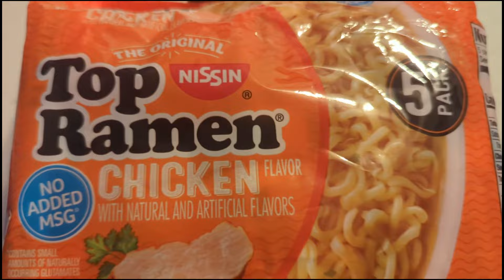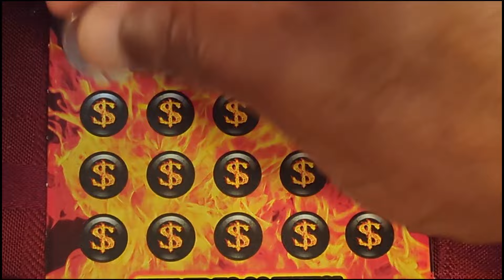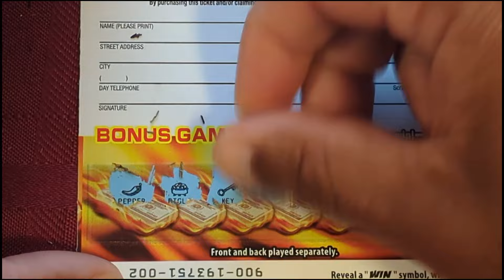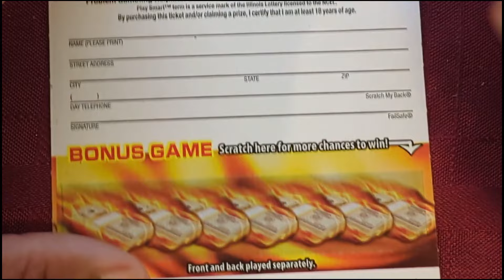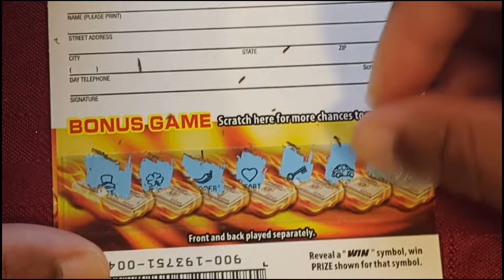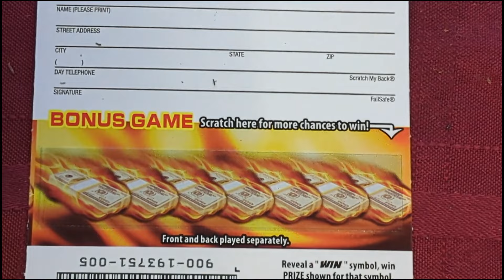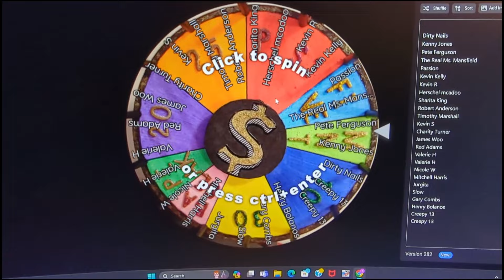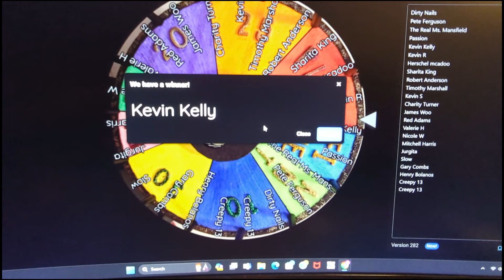Red Hot Millions A10tion Tuesday and Subscribers drawing!!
4 Red Hot Millions and 3 subscribers names in todays drawing!

Get a membership starting at a DOLLAR!  Show the channel some LOVE!